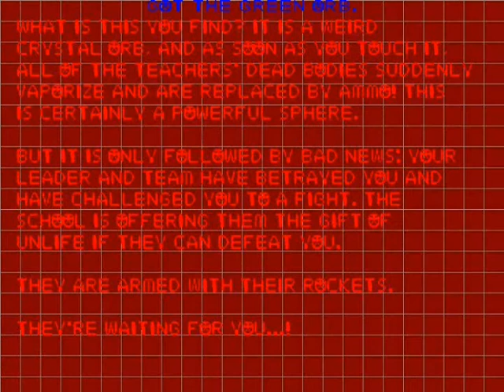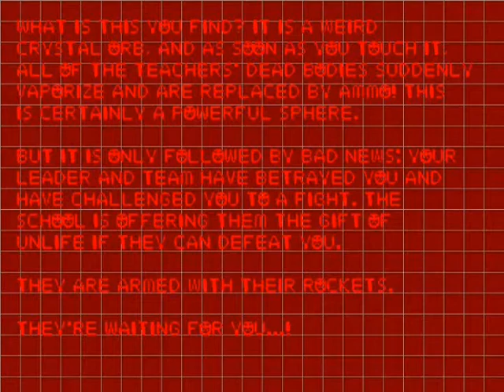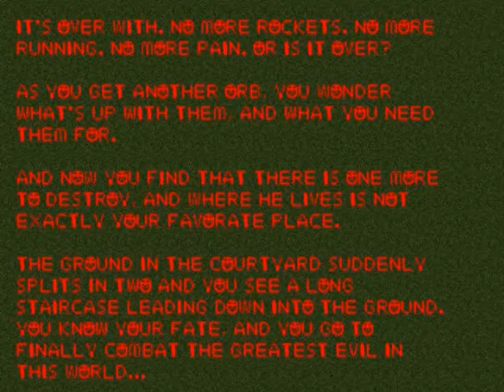Back To School #2 Part 1 (SCHLDOOM.Wad) 1/3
Welcome to my second Back To School Special. I'm actually gonna do 2 back to school specials. One for this month, and one for next month.

This time, the teachers and students are evil. Basically, a school from hell. Did had to cheat on some point. Things went insane like.

Omegalore over and out!